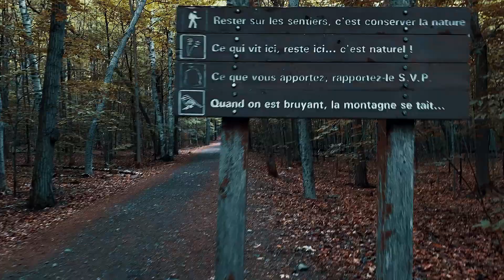SOUVENIR - HIKING MONT ST-HILAIRE JOHNNEY, ROHNNEY & BOYFRIEND - JUIN 2020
Voilà une petite vidéo de Juin 2020, un souvenir de hiking au Mont-St-Hilaire pour fêter la fête de Johnney en compagnie de Rohnney.